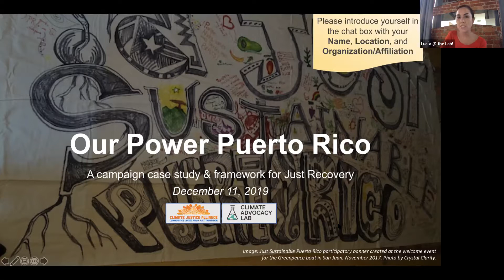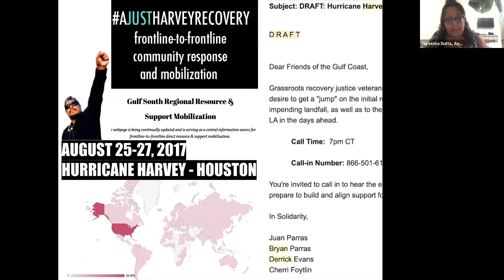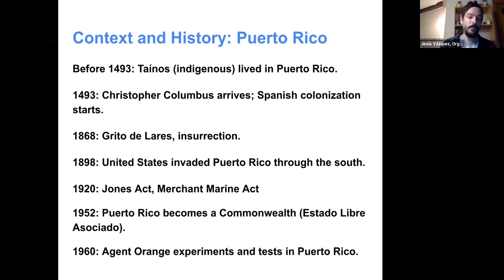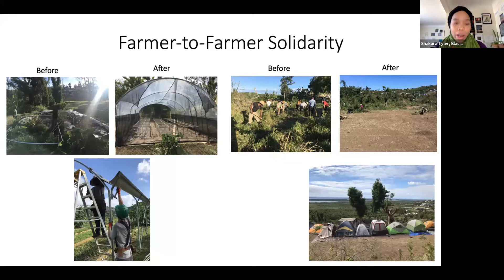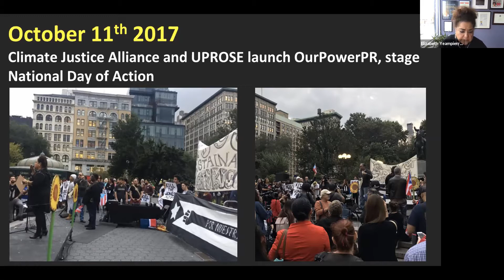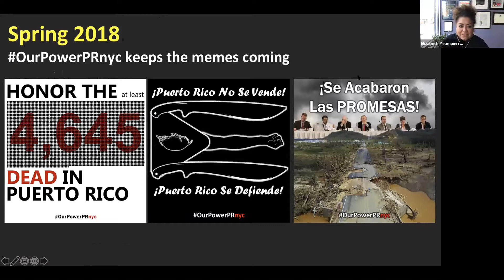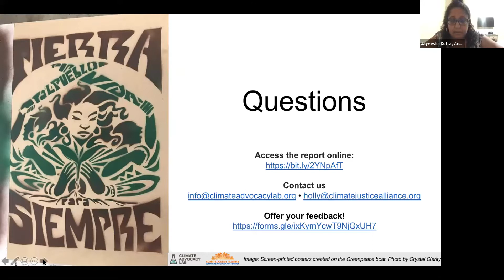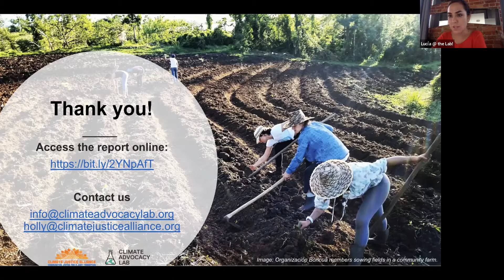Our Power Puerto Rico: A campaign case study on Just Recovery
As communities and advocates worldwide work to respond adequately to increasing climate disasters, where can climate advocates find resources to advance just, equitable, and community-based disaster recovery?

In this webinar, Climate Advocacy Lab teamed up with Climate Justice Alliance (CJA) to discuss CJA's recently released multimedia report Our Power Puerto Rico: Moving Toward a Just Recovery (a project completed with support from the Lab!). During the conversation, authors, experts, and frontline organizers who contributed to the case study and report highlight tools (including the 'Just Recovery framework'), practices, and experiential lessons learned from applying a participatory model of "Just Recovery" to disaster response in Puerto Rico following hurricane María.

Speakers shared:

- Details of the Our Power PR campaign – including recaps of the on-the-ground brigades that were organized to support recovery; the efforts to bring clean energy to farms on the island; and the critical role food sovereignty and agroecology played (and play) in ongoing recovery
- Best practices & lessons learned from the Just Recovery model of people-to-people disaster response
- Some of the challenges in doing this work, and the insights that resulted from addressing these hurdles
- ...And a robust Q&A (starting at 50:55 in the recording), where speakers addressed issues like where funding comes from for this work, the role of agroecology in a regenerative economy, and advice for how to support continued, on-the-ground efforts in PR.

A special thank you to all our guest speakers, including Jayeesha Dutta (Another Gulf Is Possible), Jesús Vázquez (Organización Boricua), Shakara Tyler (Black Dirt Farm Collective), Elizabeth Yeampierre (UPROSE), and Angela Adrar (Climate Justice Alliance).